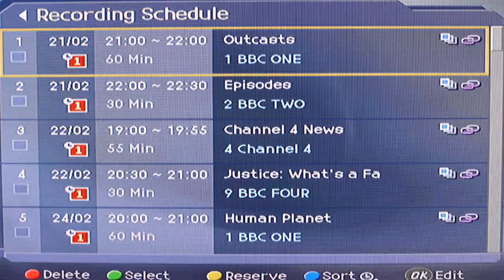3f Substantial part